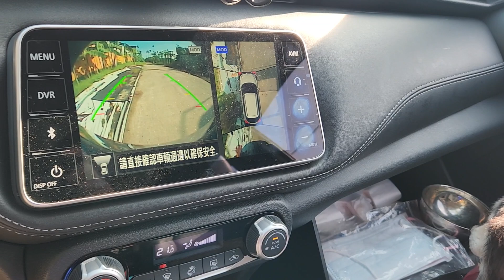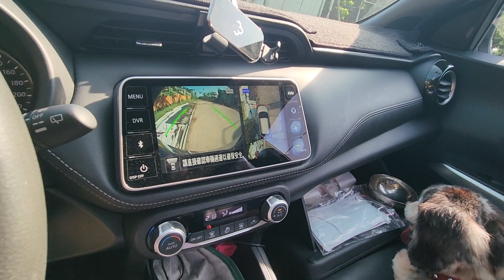熊貓老爹：無線定時夾式風扇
麻糬弟弟週休假日在果園上車吹冷氣時🐶，因為夏季燠熱，再加上汽車的車頂是黑色後導致「吸熱」，因此長時間駐車期間冷氣會不夠力，我特別將車宿用的「無線定時夾式風扇」拿來使用，效果還不錯。👍